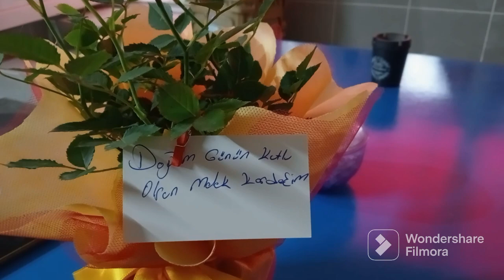Doğum günümden kareler üç ayrı günden vlog